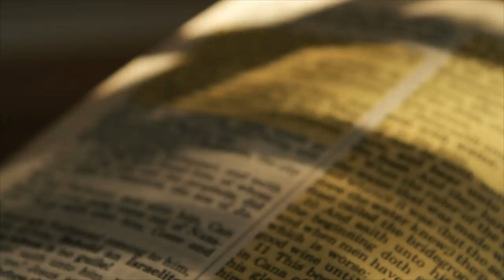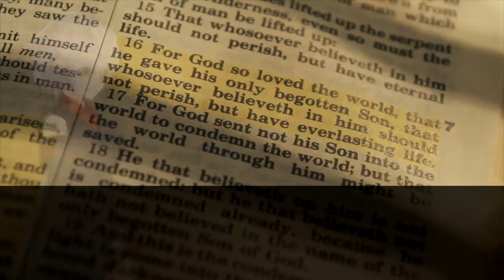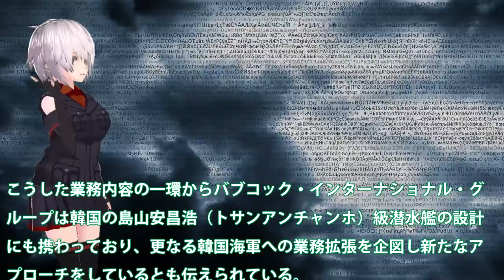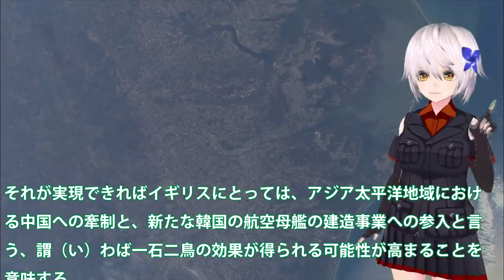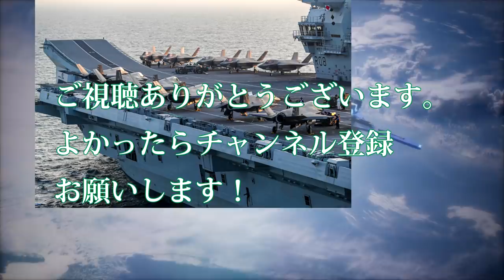英空母クイーン・エリザベス韓国訪問か？2021年アジア太平洋地域に派遣と・・・日米英同盟は強固となりつつある！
関連動画
素人は戦闘機で空母から飛び立つことができるのか？【日本げーむ情報】 DCS World
【沈む巨大空母】世界最大の&quot;人工魚礁&quot;になった空母オリスカニー (アメリカ海軍)
英国空母クイーン・エリザベス中国牽制のために日本に駐留、来年１月に緊張最高潮に達する！
戦闘機50機越？艦載機満載の空母ロナルド・レーガン横須賀出航! 01.AUG.2020

引用・転載「出典：海上自衛隊ホームページ」
引用・転載「出典：航空自衛隊ホームページ」
引用・転載「出典：陸上自衛隊ホームページ」

韓国メディアがスクープ!? 日本が５万t級空母「ほうしょう」建造決定！韓国型軽空母３つの課題
「韓国メディアが大スクープ」日本の５万㌧軽空母計画を暴露！（某国のイージス）